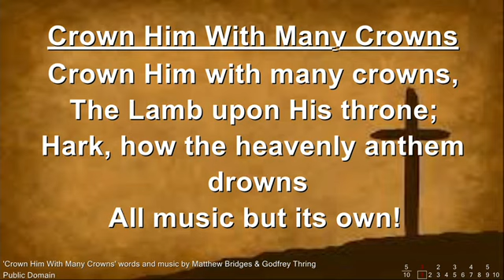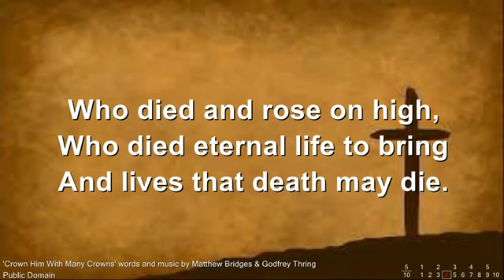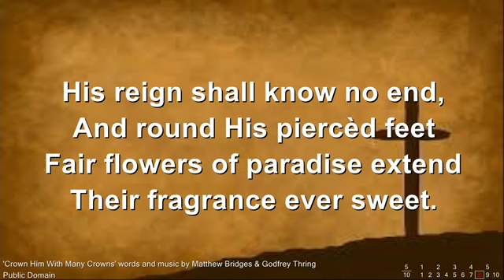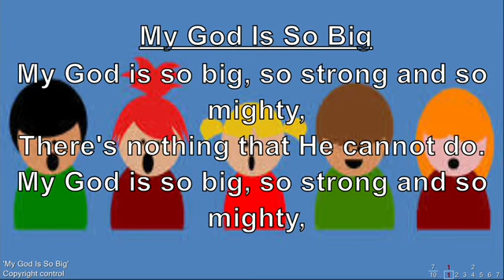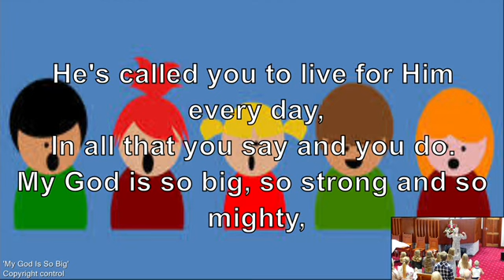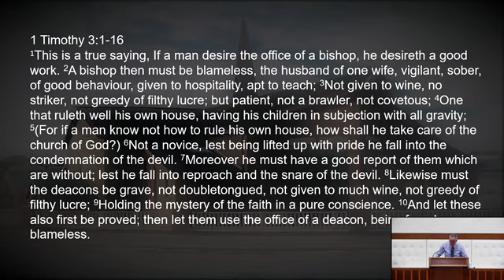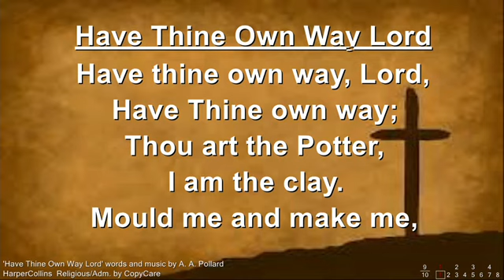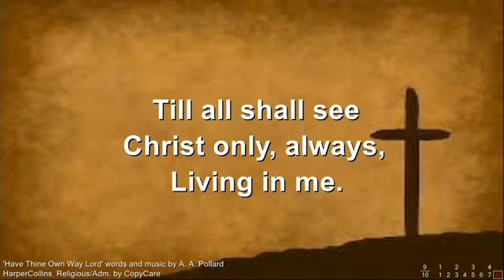John Taylor | The Local Church: No. 7B | Ministry | Banbridge Baptist | 05/03/23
Sunday 05 Mar 2023 AM Service
Speaker: Pastor John Taylor
Bible Passage: 1 Timothy 3:1-16
Message Title: Is the Local Church Still Relevant in Today's World? Part 7B - The Role of the Church Elder - Part 2